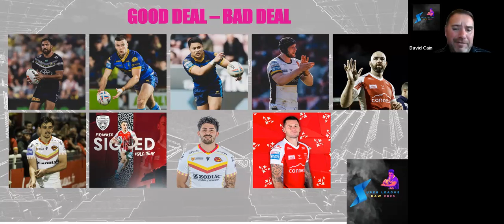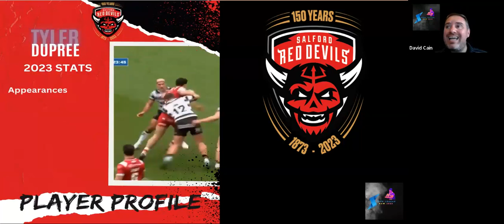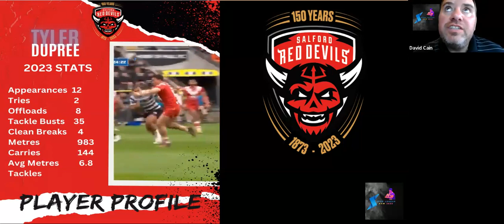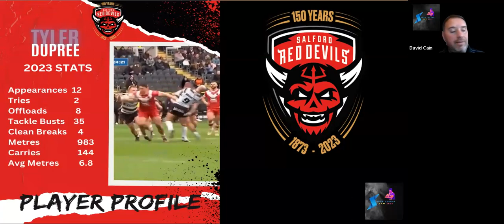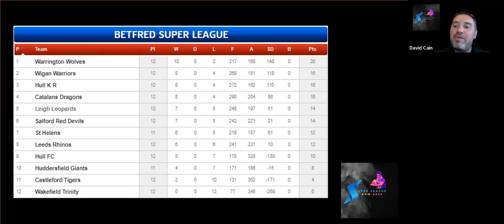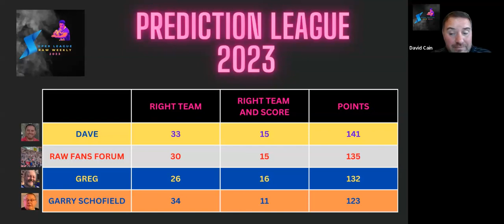Raw Weekly 23rd May 2023